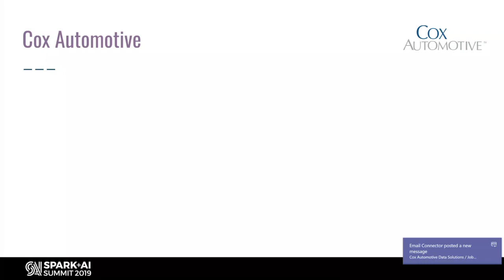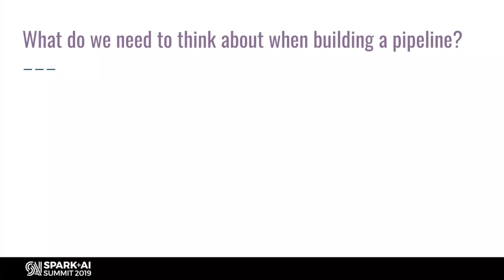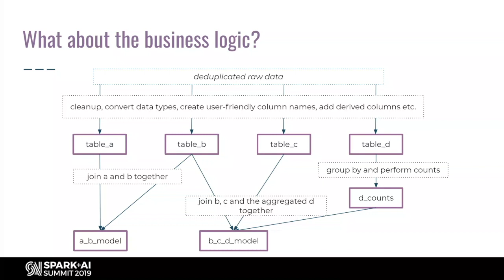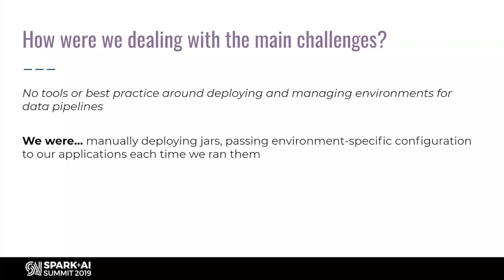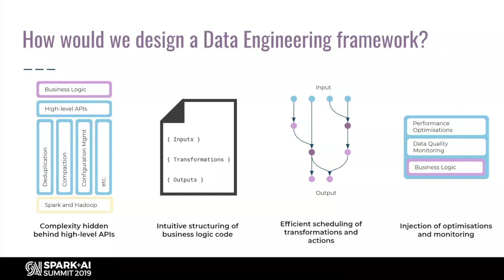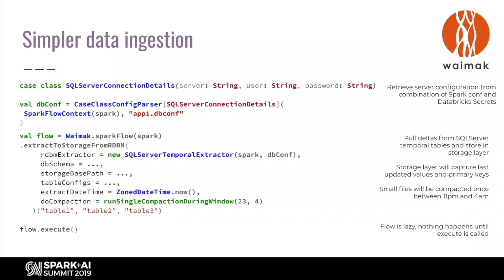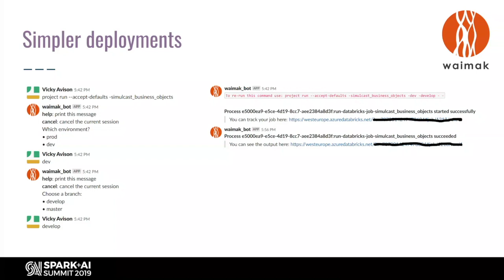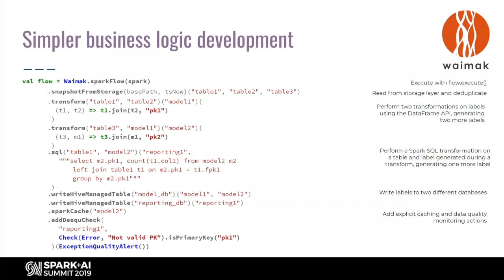Best Practices for Building and Deploying Data Pipelines in Apache Spark - Vicky Avison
Many data pipelines share common characteristics and are often built in similar but bespoke ways, even within a single organization. In this talk, we will outline the key considerations which need to be applied when building data pipelines, such as performance, idempotency, reproducibility, and tackling the small file problem. We'll work towards describing a common Data Engineering toolkit which separates these concerns from business logic code, allowing non-Data-Engineers (e.g. Business Analysts and Data Scientists) to define data pipelines without worrying about the nitty-gritty production considerations. We'll then introduce an implementation of such a toolkit in the form of Waimak, our open-source library for Apache Spark which has massively shortened our route from prototype to production. Finally, we'll define new approaches and best practices about what we believe is the most overlooked aspect of Data Engineering: deploying data pipelines.